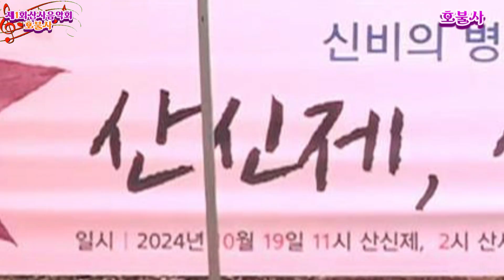가수 용화 꽃비가 내려요 타이틀곡 제1회 산사음악회 호불사 경내 특설무대 주최 주관:호불사 사)대한불교용화조계종 호불사 20241019